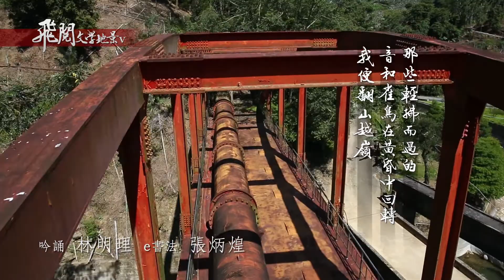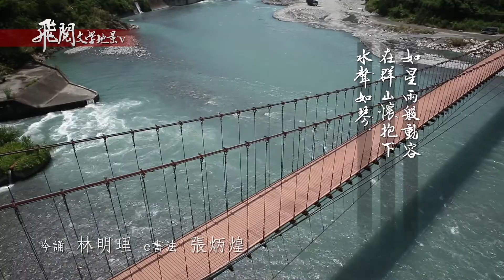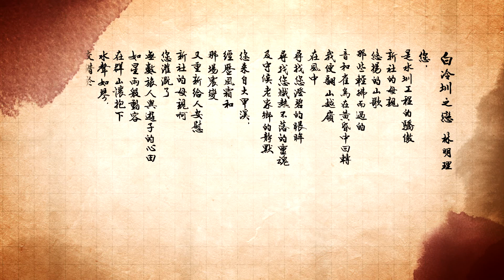飛閱文學地景 V Ep 12 - 白冷圳之戀 林明理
白冷圳之戀   林明理

您，是水圳工程的驕傲
新社的母親
悠揚的山歌
那些輕拂而過的
音和雀鳥在黃昏中回轉
我便翻山越嶺
在風中
尋找你澄碧的眼眸
尋找你熾熱不落的靈魂
及守候老家鄉的靜默

您來自大甲溪，
歷經風霜和
那場震變
又重新給人安慰
新社的母親啊
您灌溉了
無數旅人與遊子的心田
如星雨般動容
在群山環抱下
水聲如琴，
交錯於
時間之流與月光之中

Love of the Bethlehem Ditch    Lin Mingli (Dr.William Marr英譯)

You are the pride of the project
New Town's mother
Melodious folk songs
In the wind, the sweeping sound and flying birds
Circle in the twilight
I climb over the mountains
In the wind
To look for your sparkling eyes
To look for your warm and unfailing soul
Waiting for the tranquility of my hometown

You came from Dajia River, having experienced all kind of weather
And the earthquake
Now you serve as a source of comfort
O New Town's Mother
You irrigate
The hearts of countless travelers and wanderers
Moving as the starry rain
Surrounded by mountains
The musical sound of water, interlacing
The stream of time and the moonlight

【飛閱文學地景播出時間】：

民視新聞台 每週六 16:58
民視無線台 每週六 晚間新聞時段